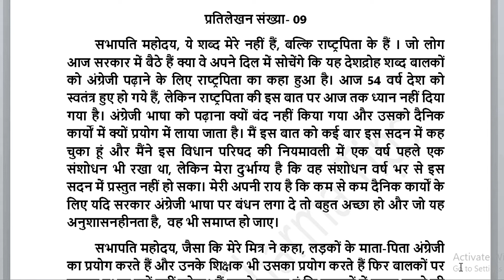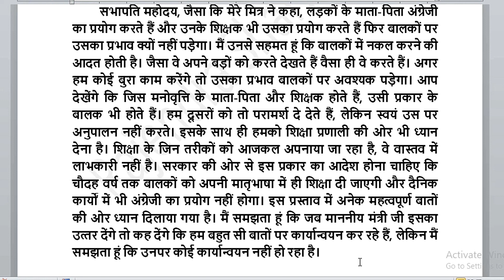80wpm Steno Dictation In Hindi 80wpm Shorthand Dictation In Hindi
80wpm Steno Dictation In Hindi  80wpm Shorthand Dictation In Hindi
Welcome to Rajendra Sharma Tips, Shrothand Dictation, Stenographer Dictation, Parliament Reporter dictation, Classes